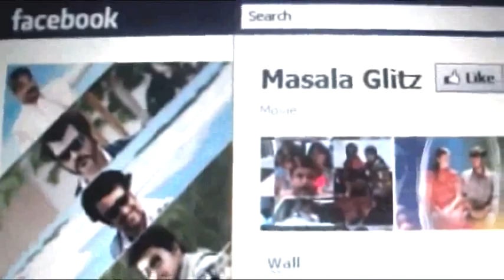I LOVE YOU Promo Video Song - BODYGUARD ( High Quality Version )